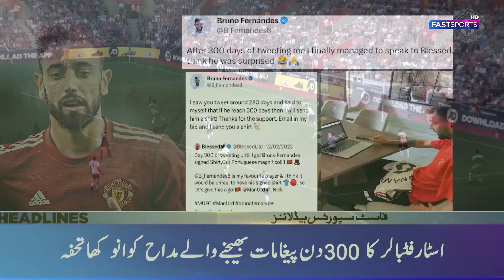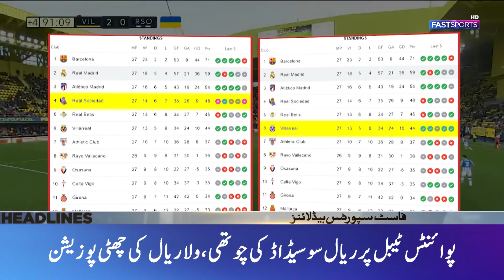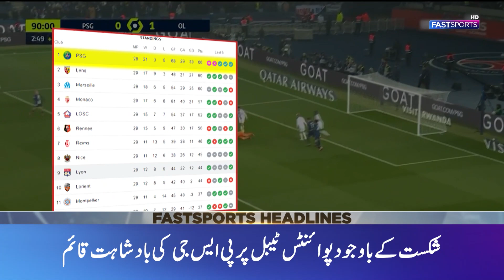English Premier League kicks off | bruno fernandes reaction to fan send him messages for 300 days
he English Premier League (EPL) is one of the most popular and exciting football leagues in the world, with fans eagerly awaiting the start of each new season. And now, we have some exciting news for all the football enthusiasts out there - the English Premier League date has been officially announced! In this video, we bring you all the latest updates and details about the upcoming EPL season, including the start date, fixtures, and more. So get ready to experience the thrill of the game like never before!

English Premier League, EPL, Premier League, Football, Soccer, Date Announcement, Fixtures, Matches, Schedule, Teams, Predictions, Highlights, Top Goals, Sports News, Season Preview
This is the Official YouTube Channel of Fast Sports.